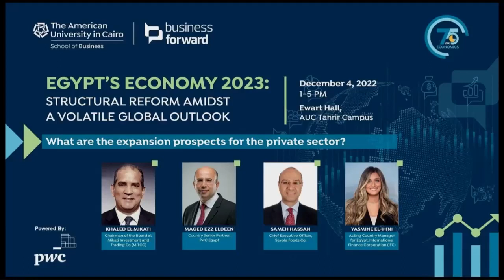What are the expansion prospects for the private sector?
Third session at the 2022 Business Forward annual event.
"There are several ways to attract FDI, such as IPOs; however, it can be tricky since it is subject to global market conditions. Alternative investment schemes are strategic investments and Public-Private Partnerships (PPPs), as well as concession agreements," explains Yasmine El-Hini, acting country manager for Egypt at the International Finance Corporation (IFC).